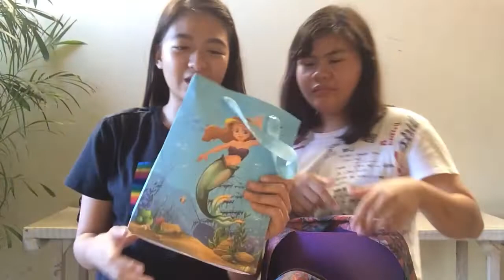Surprise Bag Raid w/ Leila! | Philippines | K Louise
ABOUT ME:
My name is pronounced like this, K-lin. But you can call me “K”. I create vlogs that shows how I maximize my life here on earth.

WANNA BE UPDATED?